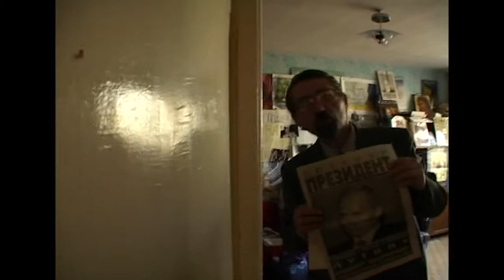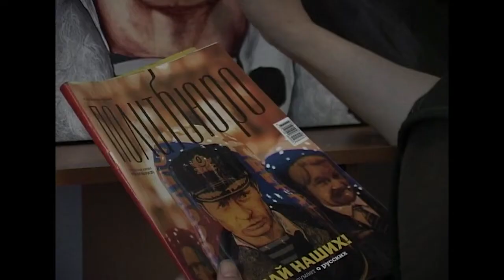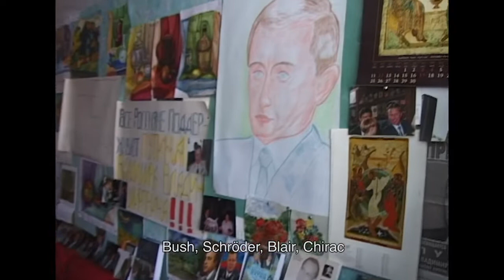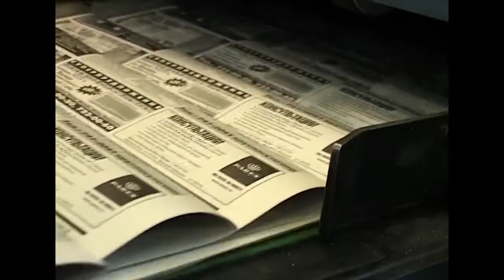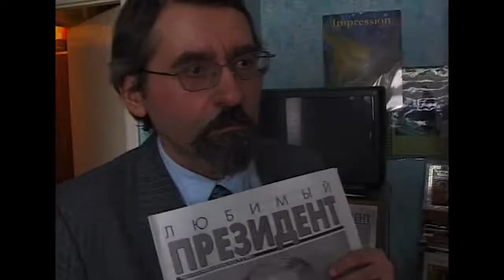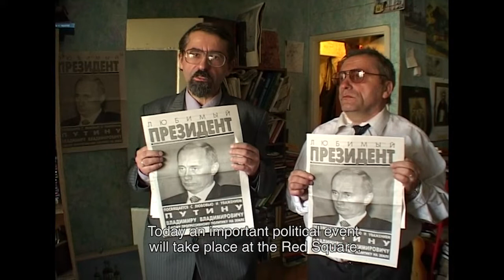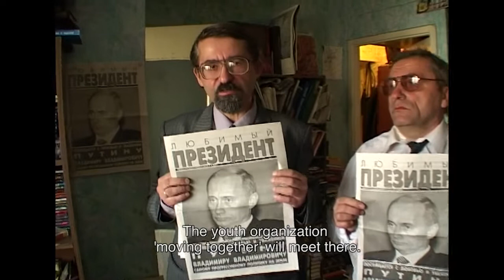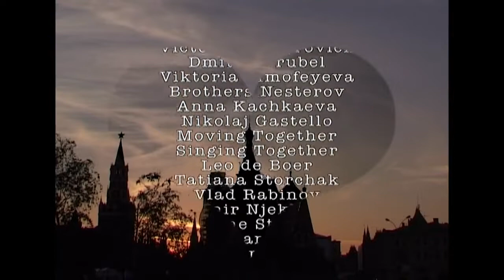We Love Putin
We love Putin’ (2003) a film about the popularity of Vladimir Putin and how people see him as a pop-star. But is the image created of Putin a realistic image? Isn't it just Putin's picture of what the Russians want to see. The Russians who cannot look back to communist history with great pride and are now looking for a new sense of identity to be proud of.
Now (2022) looking back we can see how the start of a dictator was in the making.

19 minutes

director Allard Detiger